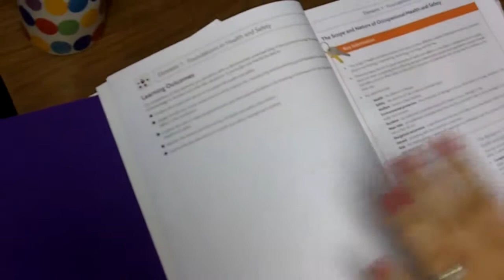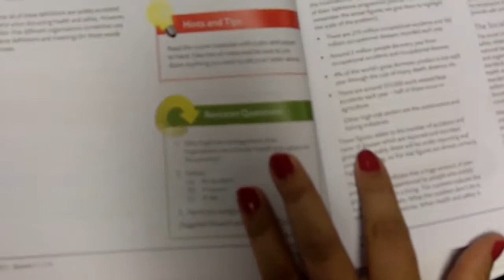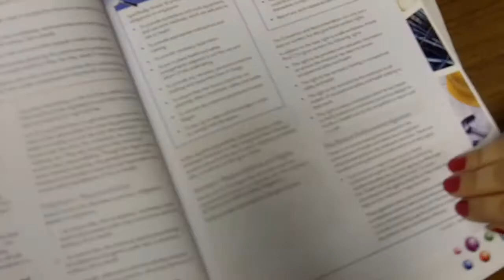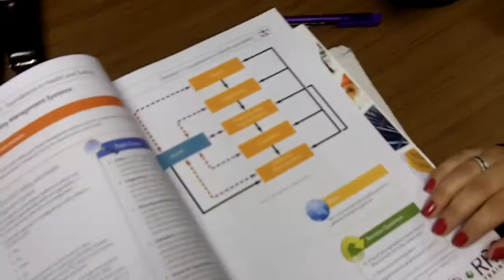How We Make our RRC Study Texts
Vicky explains what goes into making RRC's Course Books